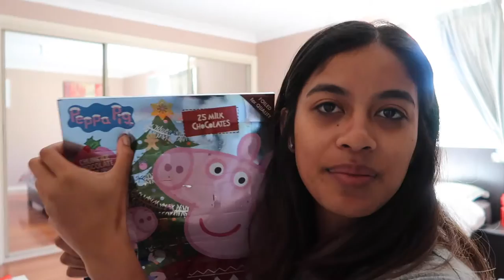MY BOYFRIEND WANTS A PONY AT A FLUME CONCERT - 9th Dec 2016 | WhitneyWhy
This video for some reason got cut short 20 seconds... SoRrY. hOpE yOu StIlL eNjOyEd!